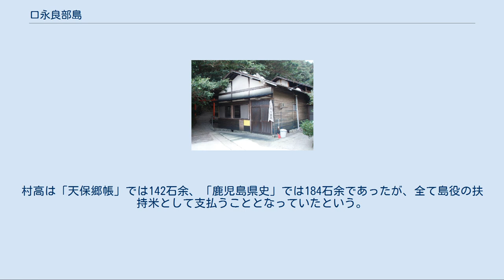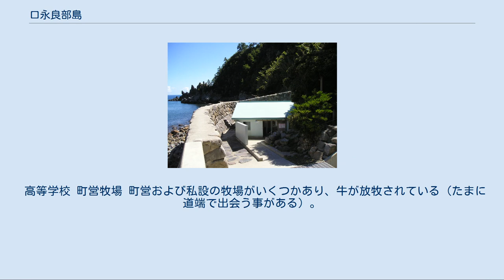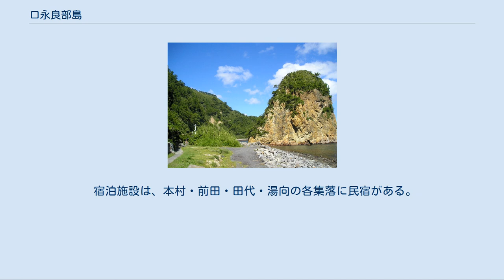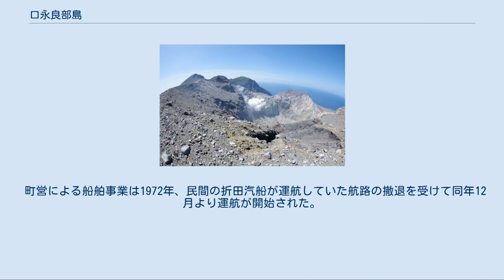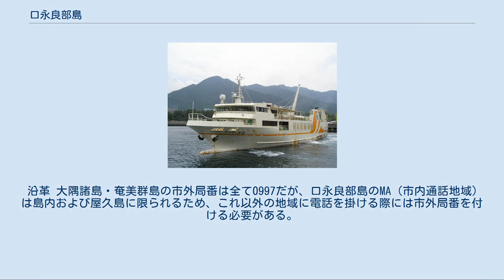口永良部島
日本 」 鹿児島県 」 熊毛郡 」 屋久島町 」 口永良部島 口永良部島（くちのえらぶじま）は、屋久島の西方約12kmに位置する島。
 近隣の屋久島や種子島などとともに大隅諸島を形成し、島はひょうたん型をしており全域が屋久島国立公園となっている。
温泉が豊富にあるほか、島の周辺は魚釣りのポイントも多いため、1年を通して観光客が訪れている。
なお、「口永良部島（くちえらぶじま）」は鹿児島県熊毛郡屋久島町の大字にもなっており、全島がこれに該当する。
 火山島であり火山噴火予知連絡会によって火山防災のために監視・観測体制の充実等の必要がある火山に選定されている。
 データは、SHIMADAS（2000年国勢調査などのデータ）ほかによる。
 口永良部島 屋久島 本集落から見た活火山の山々 港と本村集落（町営フェリー船上より撮影） 「立神」と寝待温泉の湯治小屋（左端） 屋久島永田岳から望む口永良部島、新岳の噴煙が上がる 新岳火口、2013年撮影 島の中心は港のある本村地区で、島の人口の大半が集中している。
同地区には、役場出張所や商店、学校、ガソリンスタンド等が立地している。
 口永良部島の空中写真。
2009年3月11日撮影の29枚を合成作成。
 国土交通省 国土画像情報（カラー空中写真）を基に作成 口永良部島は、薩南火山群島最大の火山島で、気象庁による『常時観測火山』に指定されている。
複数の安山岩質の火山からなり特に東側の火山は新鮮な火山で仁田尾山 (526m)・三角点山 (600m)・古岳 (657m)・新岳 (626m) があり、古岳火山南西から南東山麓には複数の安山岩質溶岩流が発達する。
新岳の火口は直径200m。
 活動開始時期は不明で、50万年前頃までには海面上まで成長していたと考えられている。
高堂森火山は約10万年前頃までに、野池火山の主部は約1万年前ごろまでに形成され、15,000年前から11,000年前にかけて2回の大規模な火砕噴火を生じた。
最近1万年間の活動は、「古岳」「新岳」「鉢窪火山」で発生している。
昭和以降、2015年までに10回近くの噴火記録がある。
 有史以降の活動 目撃記録は無いが、古岳火口でも江戸時代末まで噴火が発生していた。
 詳細は「2015年の口永良部島噴火」を参照 縄文前期（B.C.7000 - 6000年代）の土器が種子島と共に出土する（塞ノ神式土器）。
縄文中期以降は弥生時代に入るまで遺跡が見られず、この時期激しい火山活動があったのではないかと推定される。
弥生時代の遺跡も多少出土する。
飛鳥時代から平安時代まで掖玖（屋久、屋久島）の支配下にあったと推定される。
1408年（応永15年）に漸く「恵良部」（口永良部島）とし史料に初出する。
戦国期の抗争（禰寝氏、種子島氏、島津氏）を経て島津氏の支配下となる。
史料上大隅国と確定するのは1702年（元禄15年）編纂の「元禄国絵図大隅国」である。
なお、屋久島と同時期に多禰国となり後大隅国となったのか、もしくは多禰国が大隅国に編入されて後にこれに加えられたのかは定かではない。
 口永良部という地名は江戸期より見え、当時は「口之永良部島村」と称しており、大隅国馭謨郡（ごむぐん）屋久島のうちであった。
村高は「天保郷帳」では142石余、「鹿児島県史」では184石余であったが、全て島役の扶持米として支払うこととなっていたという。
 1889年に町村制が施行されたのに伴い、屋久島の北部にある7村と口永良部島村が合併し島域の全体が、上屋久村の大字「口永良部島」（1958年の町制施行の際も同様）となり、2007年に上屋久町が屋久町と合併し屋久島町となり、屋久島町の大字「口永良部島」となった。
 詳しくは、『口永良部島・歴史年表』を参照。
 町役場の出張所があり、行政に関わる業務のほかフェリー乗船券の発券業務なども行っている。
 診療所が1軒ある。
また、救急医療の場合はヘリコプターにより鹿児島市内の病院へ搬送することができる。
 小・中学校 小学校と中学校がそれぞれ1校ずつ設置されているが、いずれも各学年0人または一桁の児童・生徒数である。
なお、小学校では複式学級の編成がとられている。
 両校とも、里親方式による山村留学「南海ひょうたん島山海留学制度」を実施している。
このほか、三島村の各島との交流も盛んに行っている（主に漁船で移動）。
 高等学...